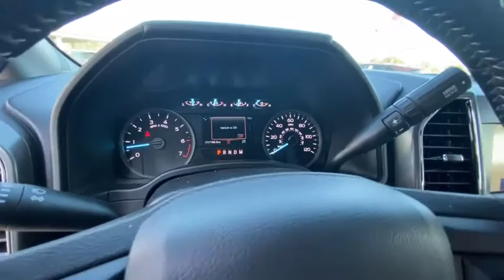2020 FORD F-150 XLT 4WD Redding, Eureka, Red Bluff, Northern California, Sacramento, CA 20F739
OXFORD WHITE New 2020 FORD F-150 XLT 4WD available in Redding, California at Crown Motors Redding. Servicing the Eureka, Red Bluff, Northern California, Sacramento, CA area.
2020 FORD F-150 XLT 4WD  - Stock#: 20F739 - VIN#: 1FTEW1EP1LKE40351